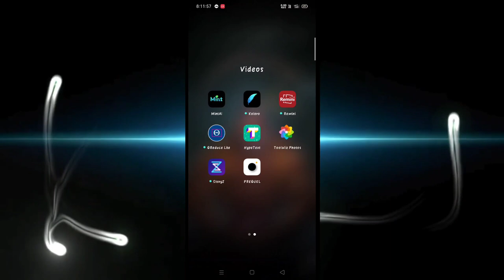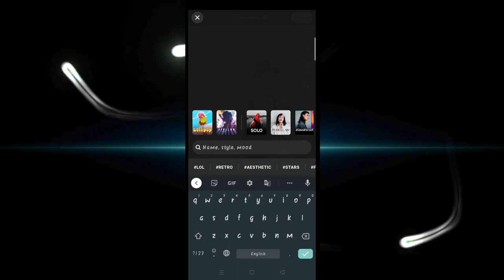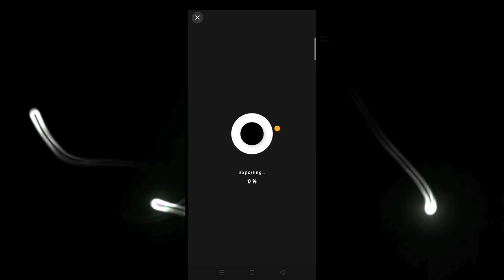Ek click me video ko iPhone jesa kro | अब हर video iPhone जैसी पर, कैसे ? | Prequel app editing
Prequel app reel video editing
How to edit prequel video editing
How to clear video in hd
How to edit reel in 4k
High quality video editing in prequel
VN application export video in high
Capcut video editing
Capcut 4k video reel editing